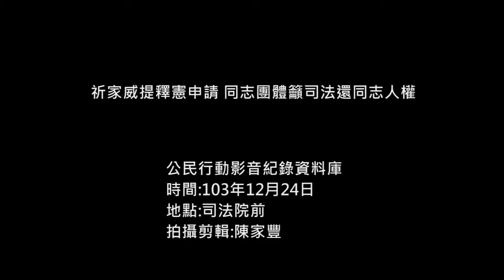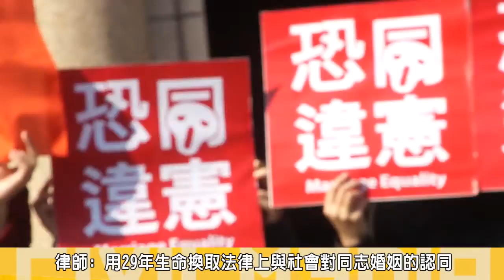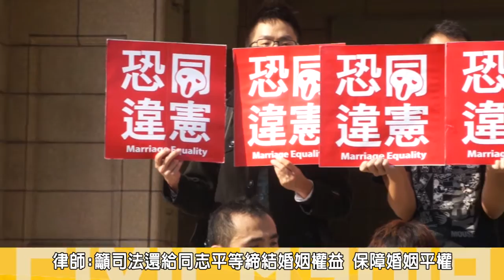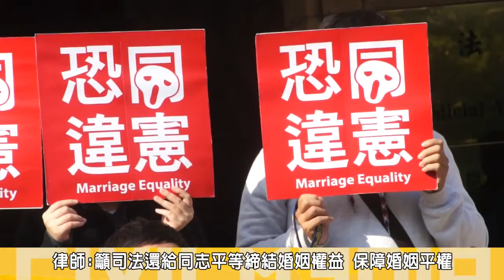2014.12.24祈家威提釋憲申請 同志團體籲司法還同志人權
今(24)日，行憲紀念日前夕，台灣伴侶權益推動聯盟與婚姻平權律師團來到司法院前針對「祈家威同性婚姻釋憲申請案」召開記者會，再度高聲齊呼婚姻平權，盼大法官能忠誠守護憲法對人權的承諾，受理此釋憲申聲請案，協助被剝奪結婚自由的台灣同志，並期待大法官能藉此矯正我國民法對於同志的「制度性歧視」，彌補長期比來政府失職與立法怠惰的人權侵害，並還給公民平等的婚姻權益。
台灣伴侶權益推動聯盟秘書長簡至潔批，祈家威為台灣第一位公開出櫃的同志，並於1986年就開始要求政府保障同志結婚的權益，29年過去同志權益逐漸擴張，選在行憲紀念日前夕提出釋憲案申請別具意義，即便自2012年起民調顯示過半民眾與各界連署支持婚姻平權，並熱烈討論，但人權路上的絆腳石竟是行政與立法系統，痛批法律竟如此公開踐踏同志人權，盼為憲法守門員的大法官能夠還給同志平等的人權。
祈家威則表示，日前立法院審議婚姻平權法案時，法務部政務次長的陳明堂的一番言論，明顯恐同，他批評，同性戀在精神醫學界認為是正常人，婚姻的殿堂也是正確的事，他質疑為什麼對的人不能做對的事情，他認為任何法律主張同性婚姻不合法的人士，都該重新研讀法律規章。
伴侶盟律師團召集人許秀雯律師表示，台灣法律上大法官尚未對於民法禁止任何同性結婚是否違反憲法平等權的規定，與憲法家庭與婚姻自由的保障，做出任何解釋，過去有非常多反對意見對大法官解釋斷章取義，過去大法官的解釋都與同性婚姻與婚姻平權無關，伴侶盟期盼以正式對大法官提出釋憲申請，呼籲大法官面對婚姻平權受侵害的問題，還給同志平等的婚姻權益捍衛同志的尊嚴。